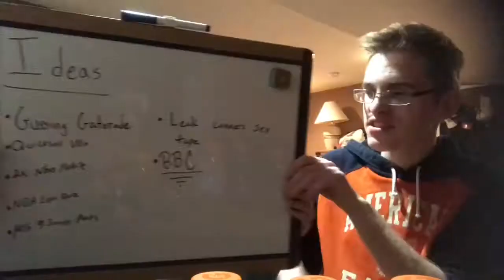GUESS THAT GATORADE VS MY BROTHER!! LOSER GETS GATORADE DUMPED ON HIM!!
Pokémon duel
Pokémon go